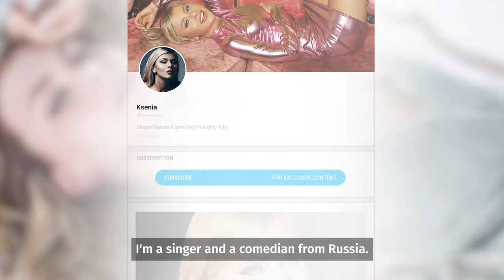Ksenia on OnlyFans | Music, Comedy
Ksenia music is bringing her music and comedy to OnlyFans!